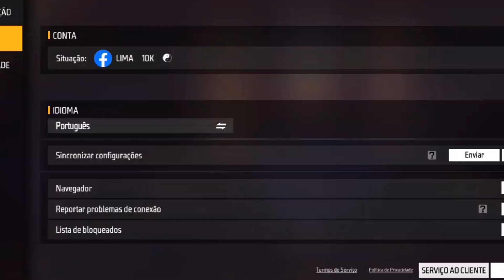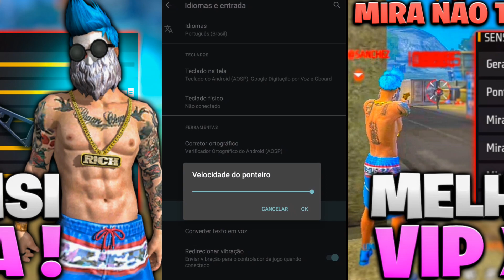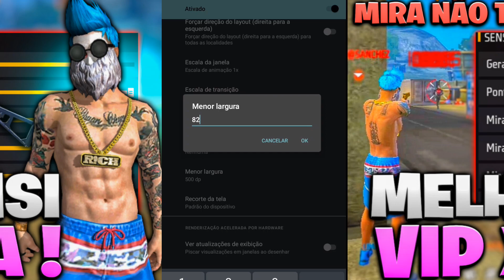MELHOR SENSIBILIDADE E DPI PARA MOTO G20 NA NOVA ATUALIZAÇÃO! SENSI+DPI PERFEITA PARA MOTOROLA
Salve rapaziada blz vocês estão bem? No vídeo de hoje vou está trazendo a melhor sensibilidade e dpi para moto G20 na nova atualização do free fire, espero que gostem do conteúdo Tmj família ❤️

🔴ATIVEM O SINO DE NOTIFICAÇÕES

📱Meu celular: Moto G20
🔰64GB
🔰4GB RAM

🔴META   3K✅
🔴META   4K✅
🔴META   5K✅
🔴META   6K❌